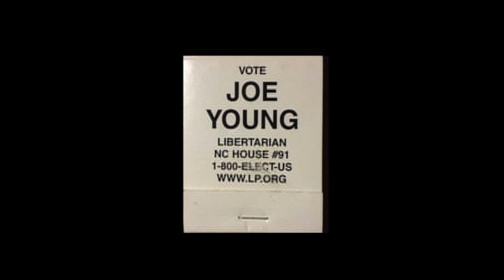Joe Young: 1960 2014